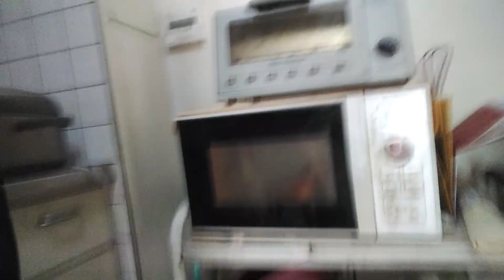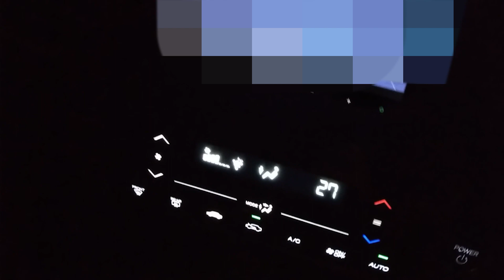【36歳貯金15万円】底辺転売ヤーの1日